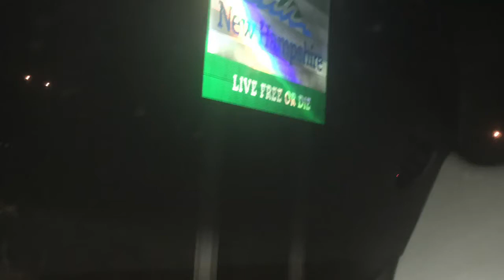PINWHEEL BIG TUNA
Rye Harbor, Nh